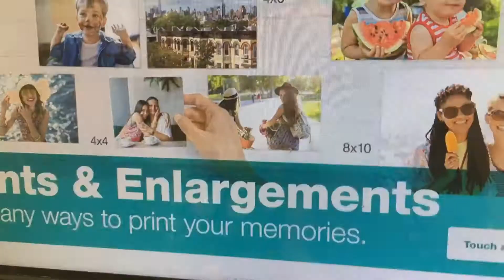A Day in the Life of (August 2 2018)